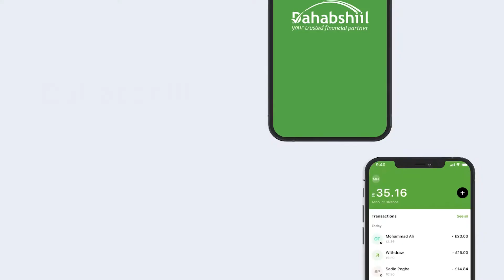Shirkadda Dahabshiil oo ka hadashay Dhibaatadda Dabkii Suuqa Waaheen